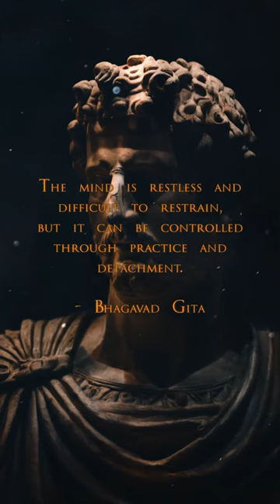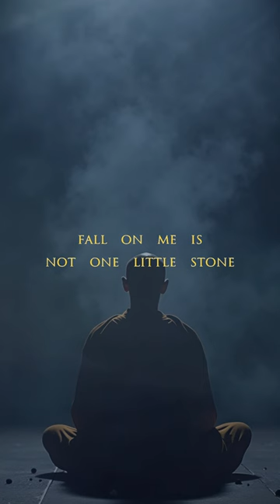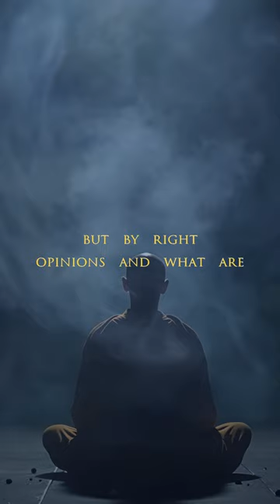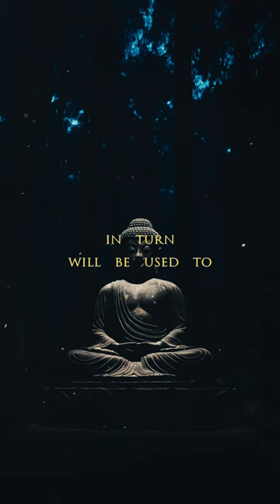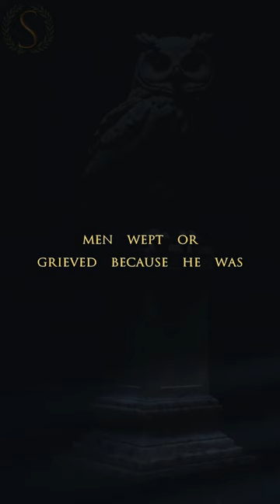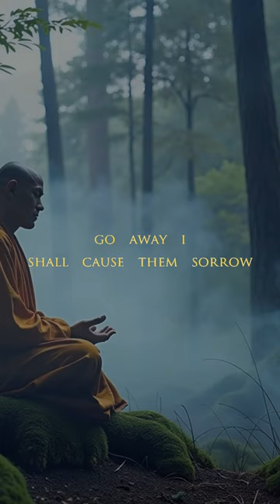A man who is wise as a serpent can afford to be harmless as a dove. (Sub-Conscious Stoic)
Stoic FM Radio Station - Sub-Conscious Stoic Radio- Motivational Quotes Video Workout - Stoic Relaxation and Mindfulness music - A man who is wise as a serpent can afford to be harmless as a dove. (Sub-Conscious Stoic)